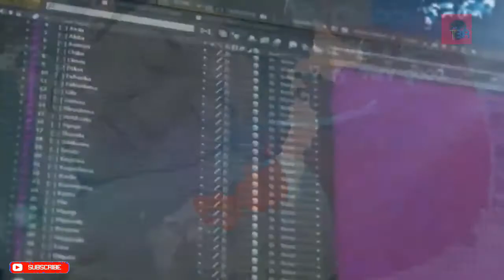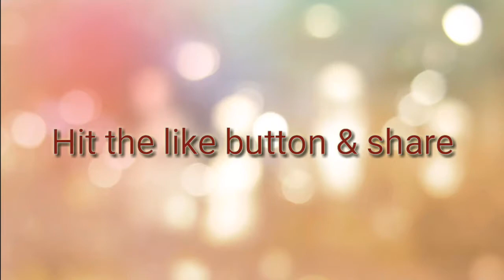girlfriend pillow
अब शादी करना जरूरी नहीं है जापान ने किया कुछ ऐसा अविष्कार गर्लफ्रेंड तकिया girlfriend pillow :                                              जापान में बहुत ही मशहूर है गर्लफ्रेंड पीलो यानी तकिया । नए-नए चीजों की अविष्कारों में जापान हर वक्त विश्व में आगे रहता है। गर्लफ्रेंड्स के मुलायम गोद में सोने की  वर्चुअल संतुष्टि पाने के लिए जापानी गर्ल फ्रेंड्स किलो यानी तकिया का आविष्कार किया। हाल ही में इन तथ्यों का लोकप्रियता बहुत बड़ी है एरिया पंछी के पंख से बना कोई तक किया नहीं है। परंतु पॉली यूनिटी नामक एक मुलायम वस्तु से बना हुआ है।

By:
think better
thinkbetter